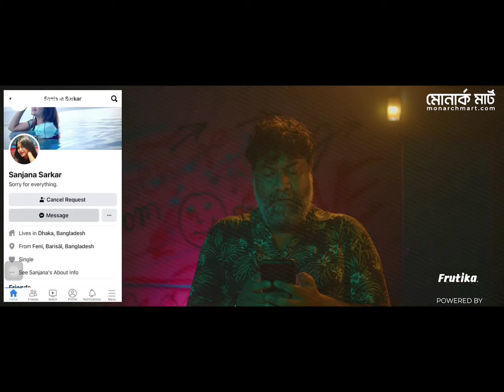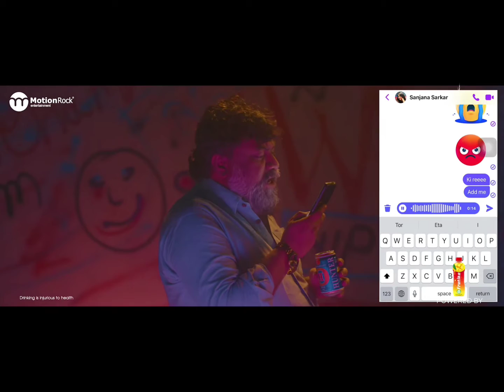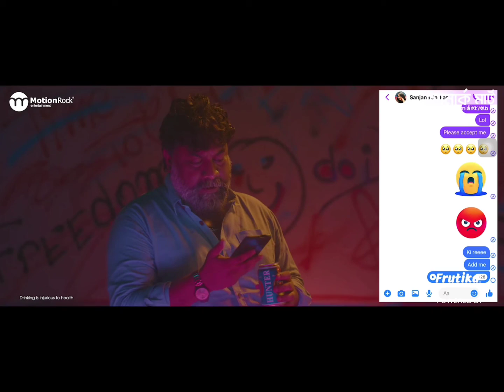Female 2 | New FB user Situation | Kajal Arefin Ome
Kajal Arefin Ome's Direction Telefilm Female 2 . A twist momentum telefilm. Thank You Ome Sir 🙂🙂🙂